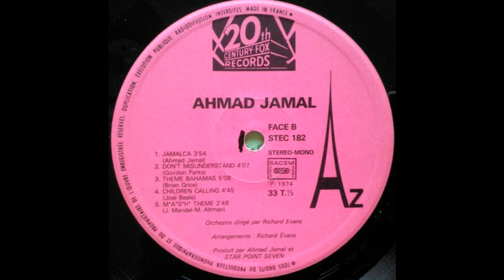Ahmad Jamal - Theme Bahamas